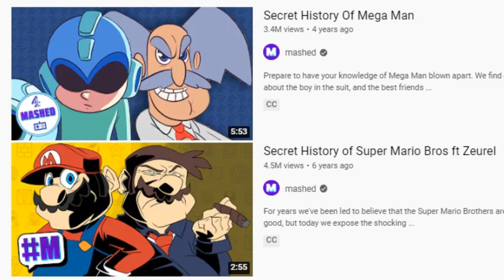The Secret History Animations get Weird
Reacting to the Secret History Animation Series by Mashed! Yet again, because of playing the recent Friday Night Funkin' mod Friday Night Funkin' Secret Histories, we now check out the original animations inspired by the FNF mod! In this video we check out the Secret History of Super Mario Bros, Secret History of Sonic & Tails, and the Secret History of Mega Man. There's probably a lot more of the Secret Histories series, but for now I wanted to check out these 3 episodes as they will likely be coming to the Friday Night Funkin' mod in the next couple of updates. If you want me to check out the other Secret History animations, then let me know.